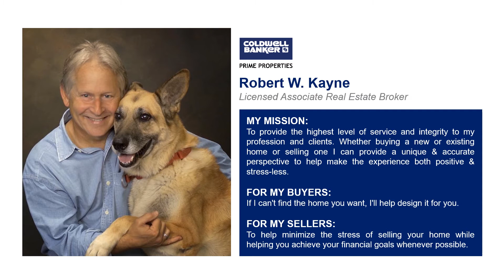Merle Builders - Building homes for over 50 years!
With more than 35 years experience in the building industry, trust Merle Builders to create the home of your dreams. Each home can be tailored to suit the lifestyle of the owner. Whether it be a traditional colonial or an exciting contemporary, a Merle built home assures the perfect blend of beauty and function.